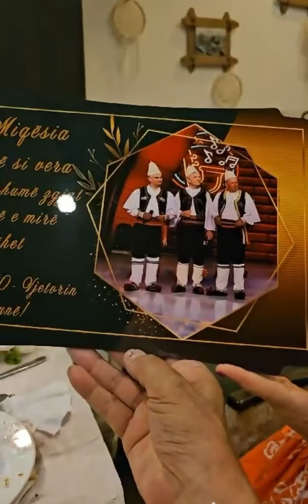Takim miqësor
U mblodhëm si Gjirokastrit,
Për t’ja thënë labçes siç dimë,
Por s’munguan befasit,
Kur ke me vehte miqësinë.

Ja shikoni,ç’të them unë,
Sekuencat e tregojnë,
Siç deshën ashtu e bënë,
Peshën e viteve lehtësojnë.